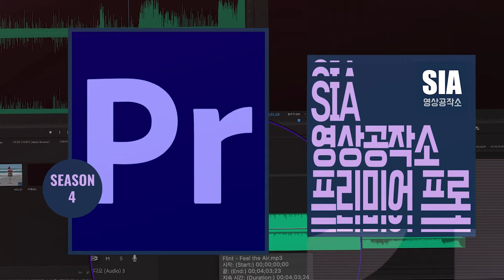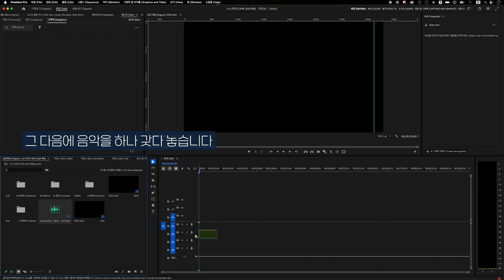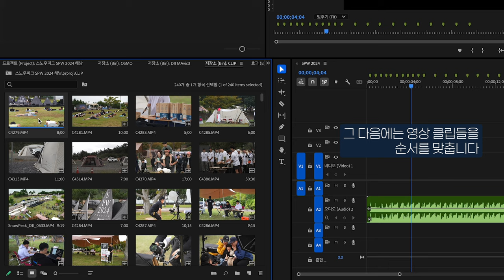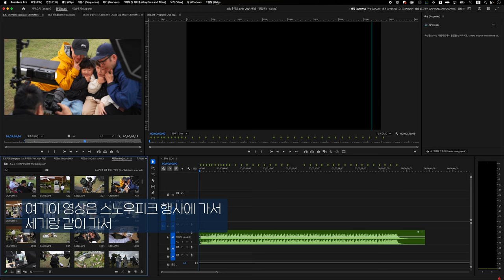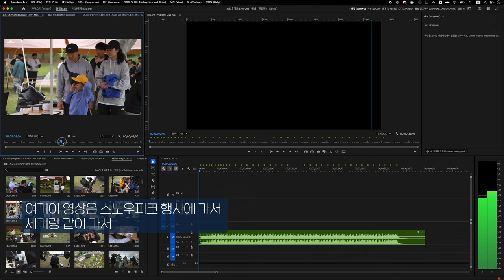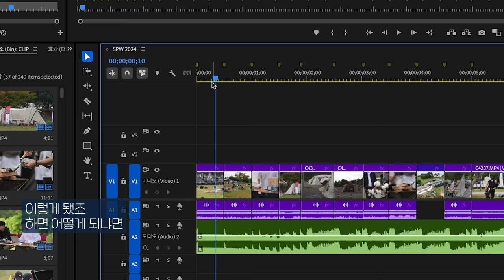[프리미어프로 시즌4] 뮤직비디오 느낌 BGM 브금 비트 박자에 맞춰서 자동 편집하기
배경음악 BGM에 맞춰 화면전환이 되는 영상 뮤직비디오에서만 보셨다고요?
프리미어에서도 손쉽게 만들 수 있는데요. 요것만 해도 컷편집 시간을 상당히 줄일 수 있습니다.

사용 폰트 : 산돌폰트